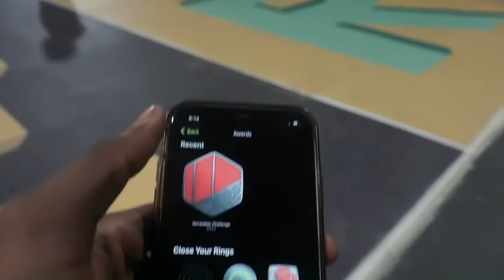Brookdale Takeover Ft. Da Gang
Me & the bros just out here hooping having fun . Lmk if Yall Wanna See More Of these .